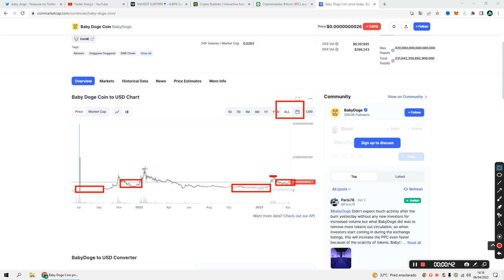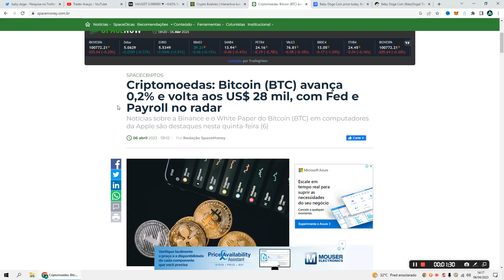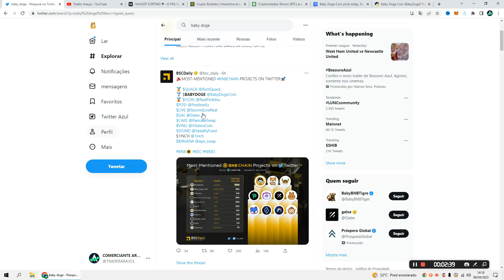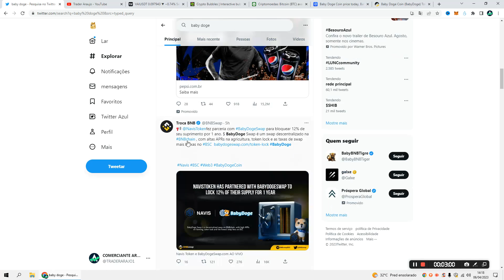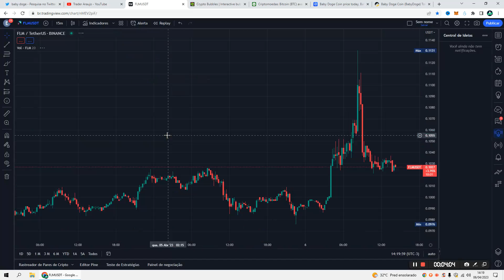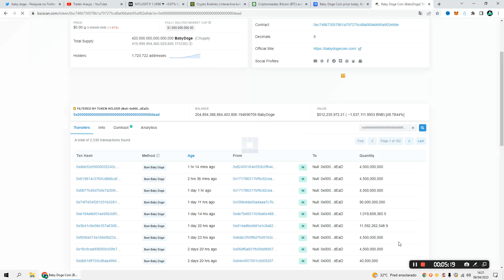🚨 BABY DOGE COIN, FAZIA TEMPO QUE ISSO NÃO ACONTECIA NO MUNDO CRIPTO. 2023 TEM UMA PREVISTA ALTA.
🚀 ASSISTA TAMBÉM!